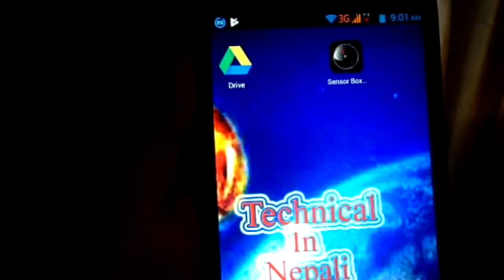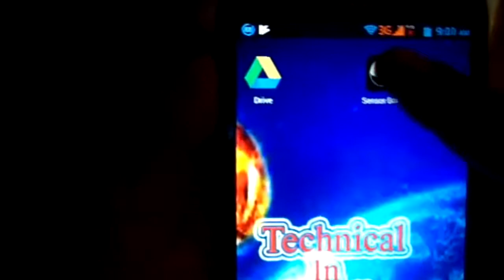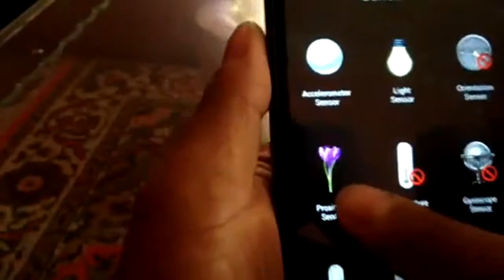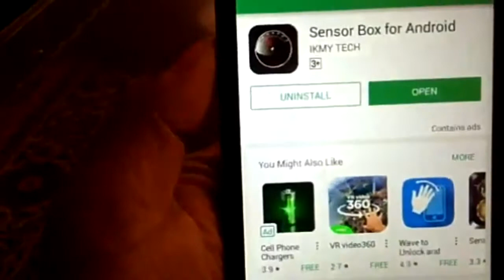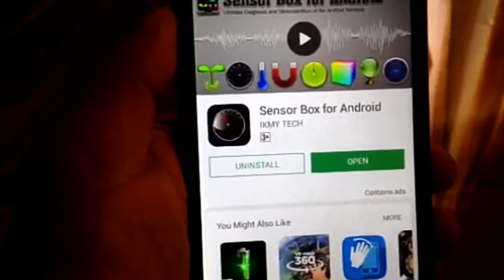How to Check Android Sensor Are Working or not || Tecno In Nepali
today i am telling you how to check your android sensors are
working or not .This is easy way to check your mobile sensors

Tecno in Nepali youtube channel which provides video about internet, computer, Mobile and Android related tips and tricks which can be very helpful for your daily life.

Tecno in Nepali
Tecno in nepali